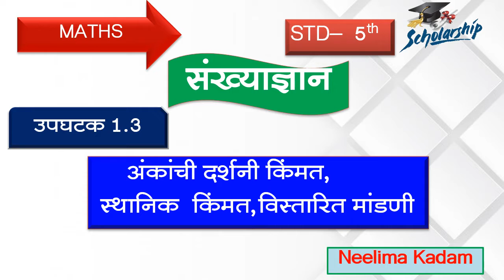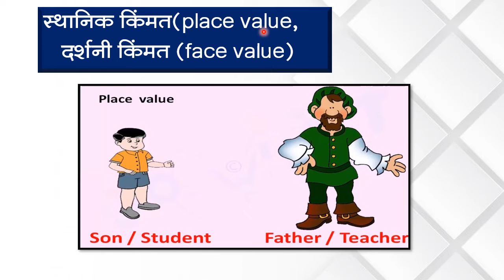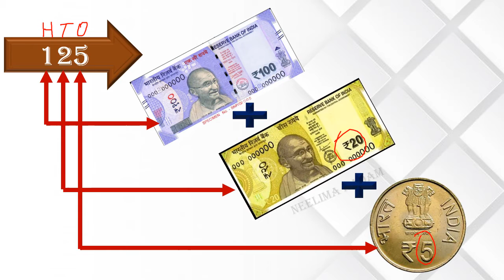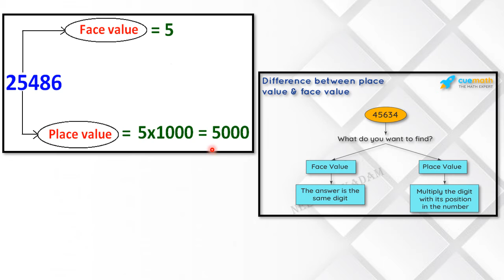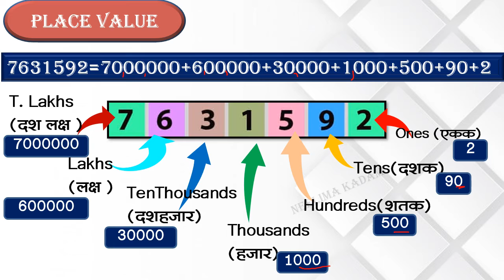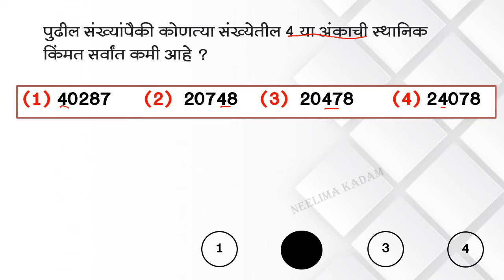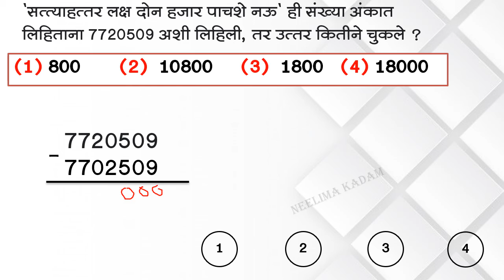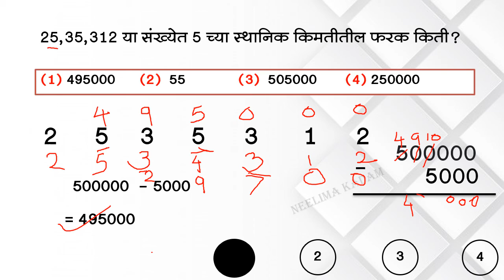BMC.VTC MAR_इयत्ता-5th, विषय- शिष्यवृत्ती गणित,1.3 अंकांची स्थानिक,दर्शनी किंमत, ,By Neelima Kadam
1)25,32,351  या  संख्येत 5 च्या  स्थानिक  किमतीतील गुणाकार  किती?
2)3 लक्ष + 12 शतक  + 18 + 4 हजार म्हणजे खालीलपैकी कोणती  संख्या ?
3)45*627*  या  संख्येत * च्या जागी समान अंक  आहे. त्या अंकांच्या स्थानिक  किंमतीतील  फरक  29997 आहे  तर ती  संख्या  कोणती ?
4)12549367 या संख्येतील कोणत्या अंकाच्या स्थानिक व दर्शनी किमतींमधील फरक शून्य आहे?    (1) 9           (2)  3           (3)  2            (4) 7
5)27 Hundreds × 3 Tens - 5 units = ?

दिनांक:- 29/07/2021
इयत्ता :-पाचवी
अध्ययन घटक :- 1.3. अंकांची दर्शनी किंमत, स्थानिक  किंमत,विस्तारित मांडणी
   साहित्य :-  PPT